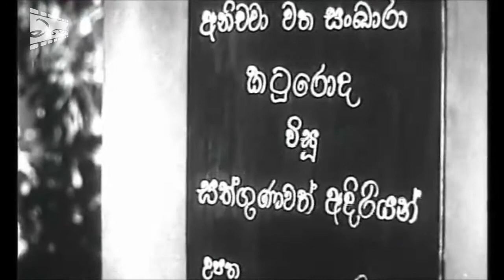Sudo Sudu - Sudo Sudu (1965) Sinhala Film Song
Song - Sudo Sudu Theme Song
Film -  Sudo Sudu
Starring - Gamini Fonseka &  Suwineetha Weerasinghe
Singer - Pandith W. D. Amaradewa
Lyrics - Chithrananda Abesekara

සුදෝ සුදු  -  සුදෝ සුදු සිංහල චිත්‍රපටයෙන්